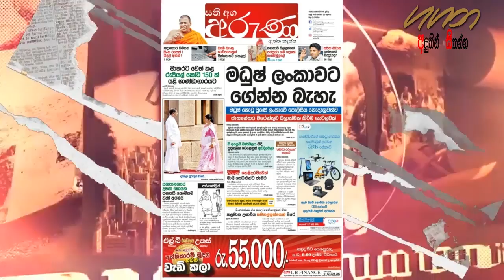මමයි අගමැති රනිල් කියයි - එවැනි තීරණයක් නැහැ සජිත්ගෙන් ප්‍රකාශයක්